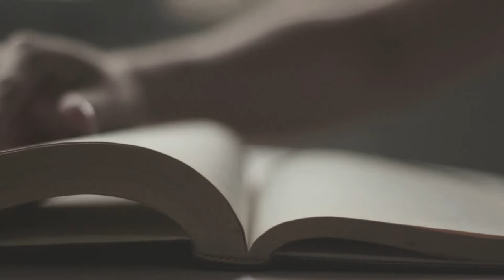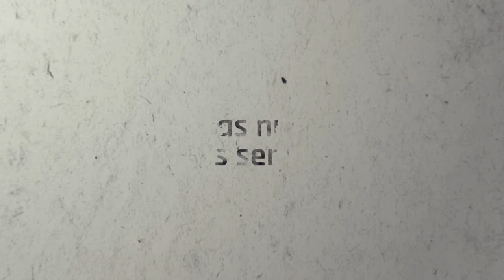Nueva Serie: Historias 📖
¡Acompáñanos en nuestra nueva serie Historias! 📖
7 historias de Jesús. ✝️
Nuestros servicios virtuales son: 🧑🏻‍💻
Sábados a las 6:00 p.m. y Domingos a las 7:00, 9:00 y 11:00 a.m. y en nuestras diferentes plataformas, Facebook, Twitter, Instagram y Youtube.

Si deseas ver el diferido puedes verlo por:
a la hora que desees
📍Canal 27 los lunes a las 7:00 p.m. y
📍Enlace TBN domingos 1:00 p.m. lunes 12:30 p.m. y viernes a las 7:30 p.m.